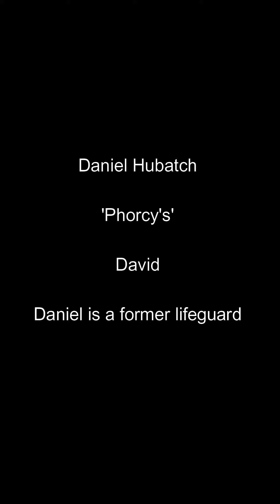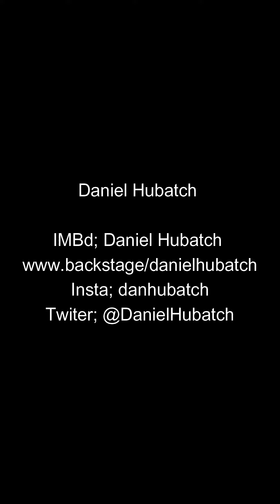Phorcy's David Audition Daniel Hubatch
Insta; danhubatch
Twitter; @DanielHubatch

costume and prop design